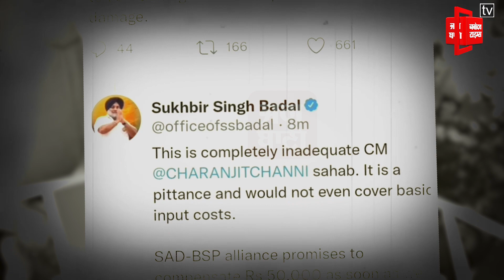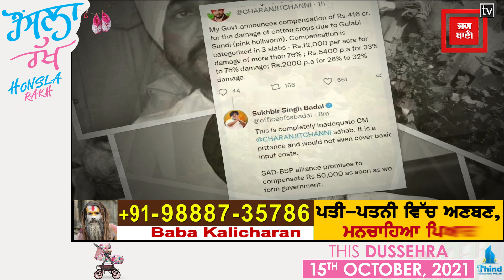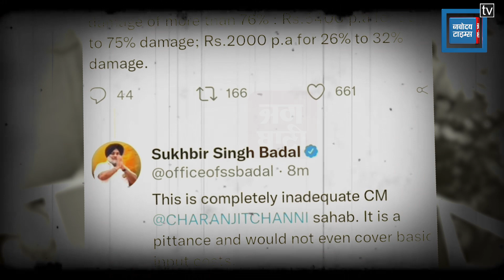ਸਰਕਾਰ ਵੱਲੋਂ ਕਿਸਾਨਾਂ ਨੂੰ ਮੁਆਵਜ਼ੇ ਦਾ ਐਲਾਨ ਪਰ ਸੁਖਬੀਰ ਬਾਦਲ ਨਾਖੁਸ਼!